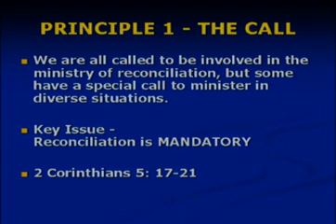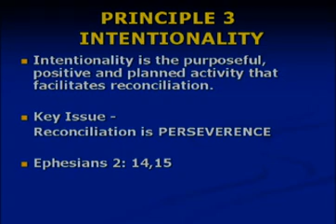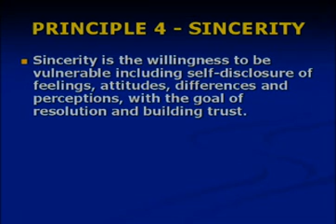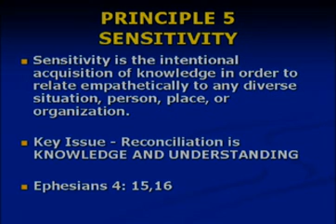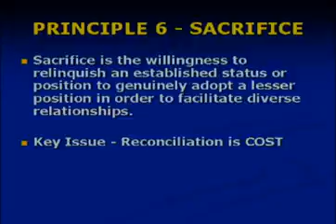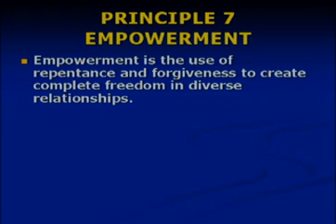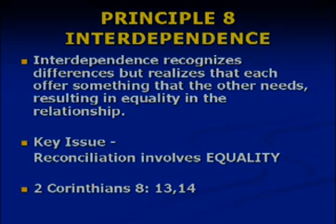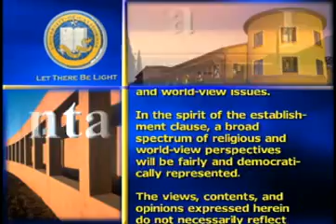Repairing the Breach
Raleigh Washington, co-author of "Breaking Down the Walls" discusses how the church is divided by race, denomination, class and gender.  He outlines eight steps towards reconciliation. Series: Let There Be Light [3/2003] [Humanities] [Show ID: 7184]